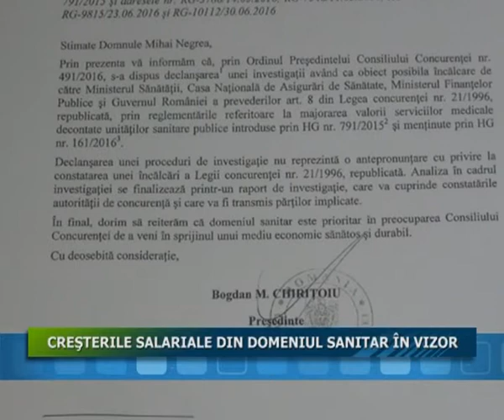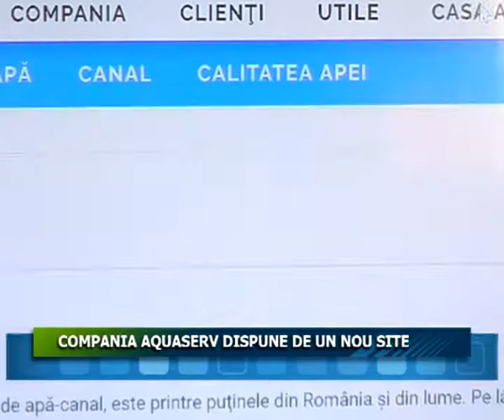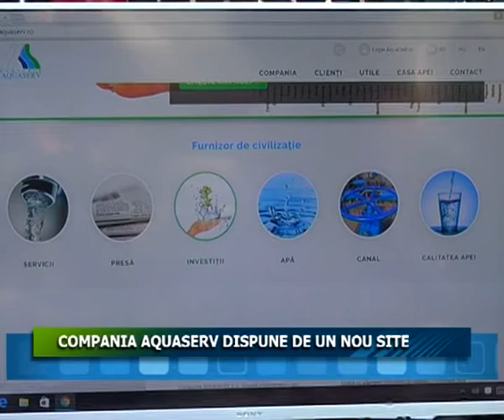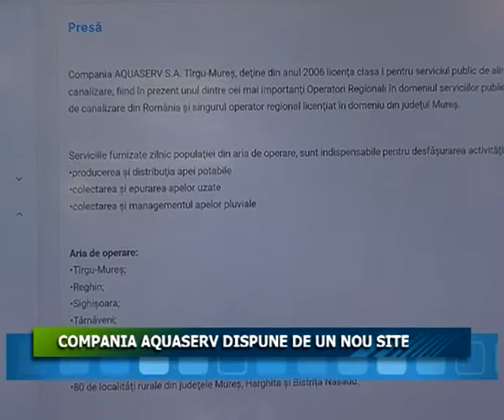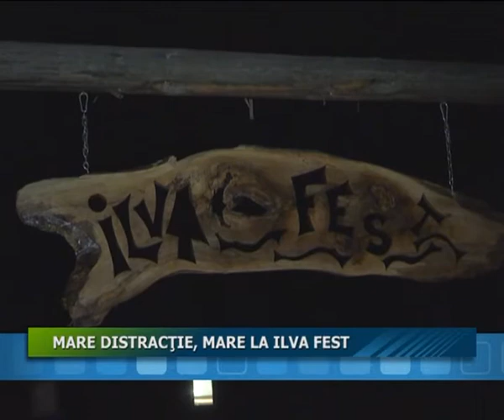01.08.2016 Jurnalul Stii TV